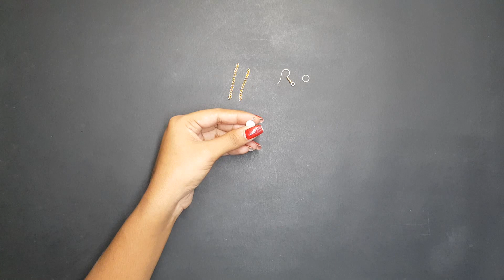5 Best Easy Earrings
Handmade Beautiful And Easy Earrings